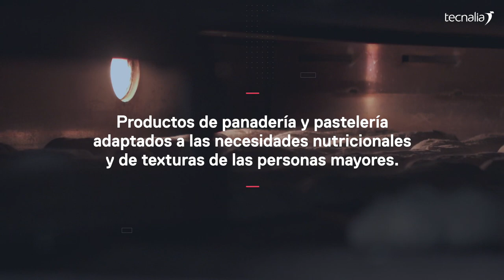Caso de éxito con BIZKARRA, TECNALIA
BIZKARRA es una empresa familiar de tercera generación especializada en la elaboración de productos de panadería y pastelería. Desde su fundación en 1957, ha mantenido la máxima fidelidad al producto natural y a las elaboraciones originales.

“Hoy en día, somos una marca referente en el sector de la panadería tradicional de alta calidad, vendiendo en nuestras tiendas solo productos hechos en nuestro obrador”, asevera su Director General, Eduardo Bizkarra.

“ TECNALIA ha ayudado a Bizkarra en la creación de nuevos productos y a entender nuevos ingredientes, necesarios para mejorar la salud”, Eduardo Bizkarra, Director General de BIZKARRA